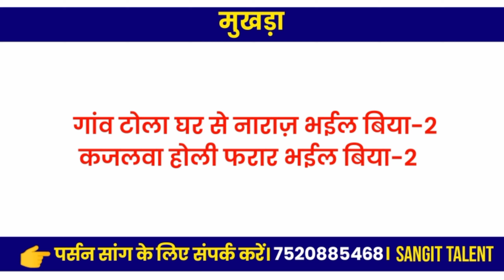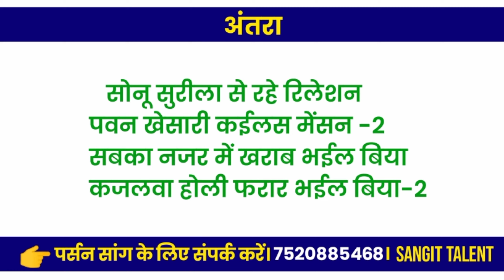📝| ढोडी कुआ कईले बा | Dhodi Kua Kaile Ba | होली सांग लिखा हुआ | (फुल फ्री सांग) Bhojpuri holi 2023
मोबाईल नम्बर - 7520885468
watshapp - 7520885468